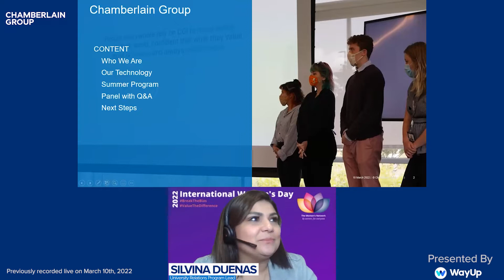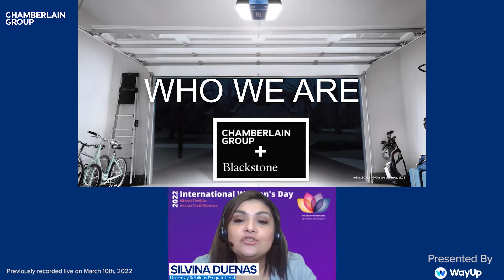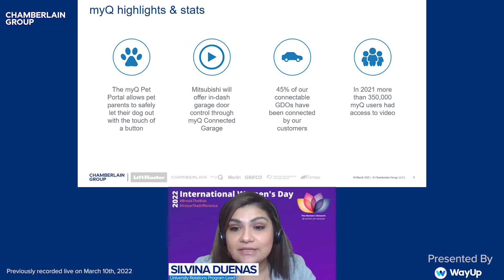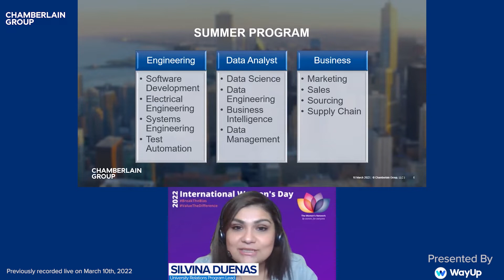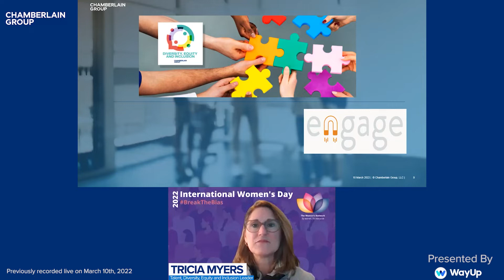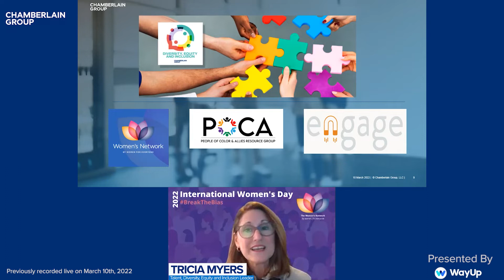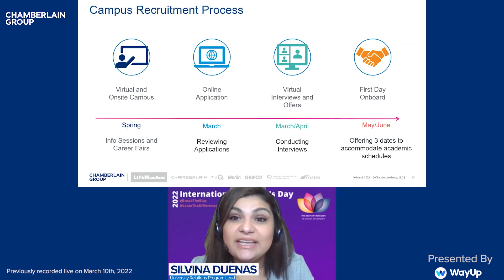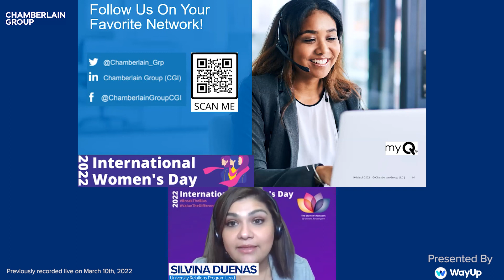Job Tips: How To Get Hired at a Top Tech Company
If you want to learn how to get hired at a top tech company, why not hear it right from the people who got hired themselves? Now you can in Chamberlain Group’s latest virtual event.

Chamberlain Group is a global leader in access solutions that include residential garage door openers, commercial door operators, and gate entry systems. Their high demand and constant growth have led to a demand for new minds to join their team!

To find out about current job openings and opportunities or if you’re looking for career advice and interview tips, check out

WayUp is the leading job platform for college students and recent graduates. Having access allows you to be matched with internships and jobs, connect with employers and discover future careers.